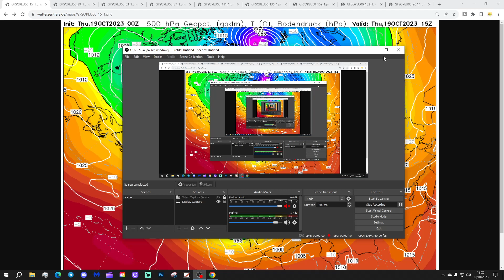Ten Day European Weather Forecast: 19th To 29th October 2023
Welcome to this weeks European Outlook!

This detailed European weather forecast will take us from 19th to 29th October 2023.

💡  Video Credits: 💡

 💡 GWV Links: 💡